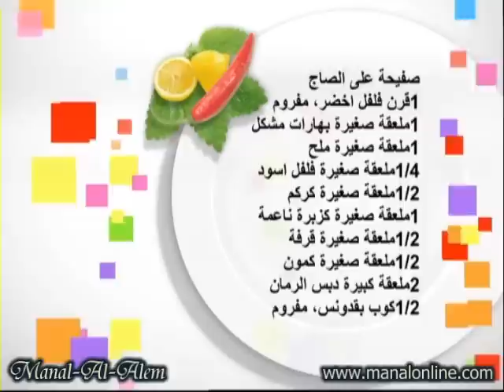صفيحة علي الصاج - منال العالم